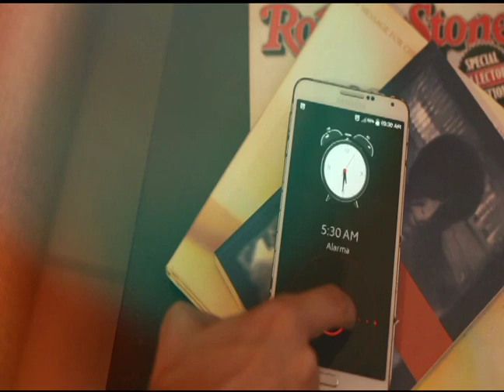Tema: Ponete cómodo, habla del cine de forma creativa